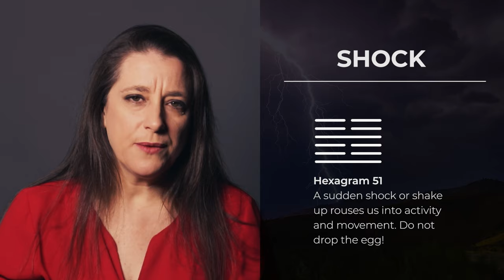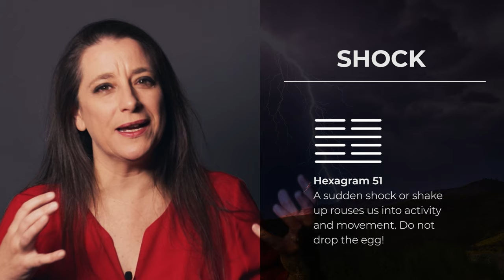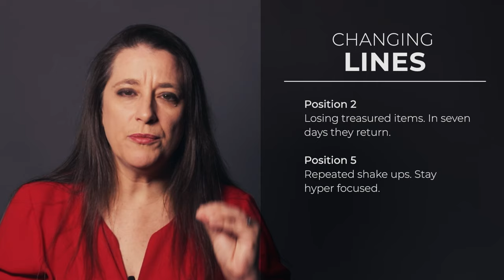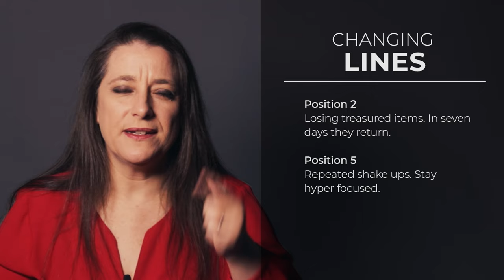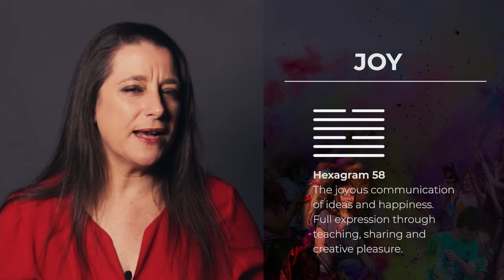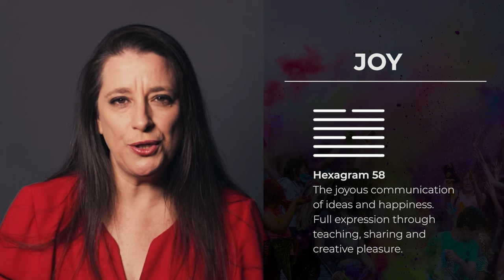Bang Crash Laugh // Weekly I Ching 15-21 Apr 2024 // Hexagram 51 & 58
This week the I Ching focuses us on what it really important as change suddenly comes shaking in and rattling our cages. Remaining calm and focused is absolutely essential, as is our ability to share and connect with others. Watch this episode to learn more.

⏱️TIMESTAMPS

0:00 Intro
0:32 Last week's recap
2:20 Hexagram 51 Shock
5:25 Hexagram 51 Shock, Changing Line 2
7:53 Hexagram 51 Shock, Changing Line 5
9:36 Hexagram 58 Joy

☕TECH SPECS

Main or Present Hexagram - Hexagram 51 Shock
Changing Lines - 2nd and 5th Positions
Outcome Hexagram - Hexagram 58 Joy